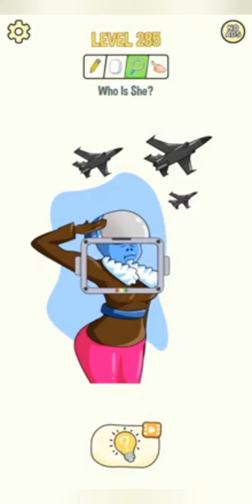Brain Love Story ‐ All Levels 1-400 ANSWERS | Brain love story gameplay walkthrough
Brain Love Story - All Levels 1-400 ANSWERS

What's up! Bro. It's me, your crazy brain! Let's talk a little, I have a surprise for you… If you're brave enough, ask yourself three simple questions:

1. Are you tired of following the rules?
Great. Next question, please.
2. Want renewed ideas and rare insights?
And last but not least:
3. Do you know how to start thinking in a different and unique way?
You probably failed just now. But don't worry! I know the exact solution, 'cause you can't imagine how sick I am of stereotypical thinking!

This brain puzzle game is a magical tool that will help us think differently and solve fun, unpredictable tasks.
Let exercise every part of your brain

Identify the missing element and add it to the drawing in this delightful puzzle game that will get you thinking and make you smile time and time again
Just touch the screen and drag your finger to erase part of the drawing and see what lies behind it
Like a detective’s magnifying glass, your finger is the key to unraveling the hidden behind each character

Brain Love game’s feature
Investigate hundreds of entertaining levels chock-full of tricky brain teasers
Discover the unexpected twists hiding behind every image
The optional music, sound effects, and vibration settings give you more control over your gameplay experience

Try, try and try again. There’s no penalty for failure in Brain Love. If you can’t find the right answer the first time, keep on thinking and keep on experimenting until you hit on the solution. What are you waiting for? Download the game: choose the best online store for your device (Keep in mind! There are only two possible options). Do it, I'm watching you!